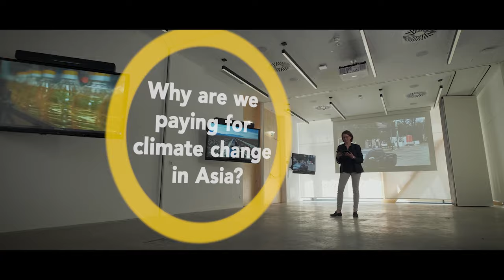Climate Change - cutting-edge interdisciplinary research at University of Graz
Climate Change Graz works on anthropogenic climate change, which is widely regarded as one of the greatest challenges of the 21st century. In order to limit rising temperatures to an increase of 1.5 to 2 degrees, in line with the targets set by the Paris Agreement, CO2 emissions must be reduced by at least 50 percent by the year 2030, and around 90 percent by 2050. Making the transition to an almost emission-free and climate-stable economy and society requires a fundamental change of direction. At Climate Change Graz, one of the university’s profile-building areas, a team of over a hundred researchers is exploring what economic, production engineering, social, political and legislative changes are needed to make this profound and sustainable transformation possible.

More on Climate Change:
climate-change.uni-graz.at

Studying at the University of Graz:
studium.uni-graz.at